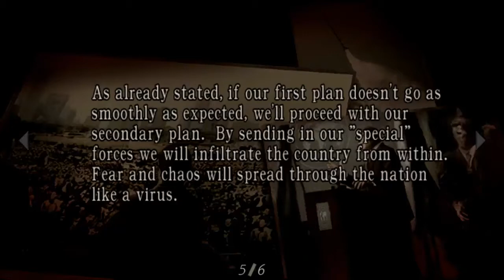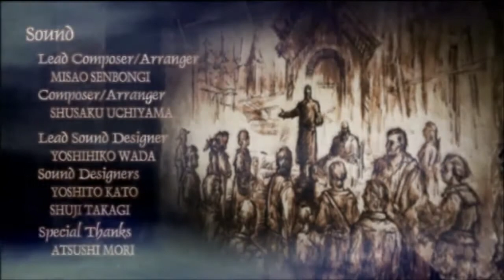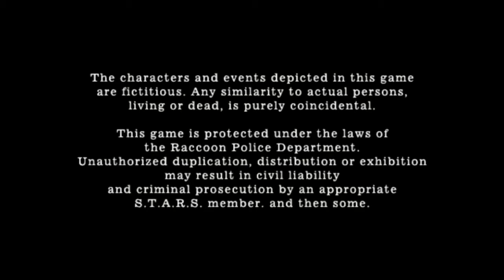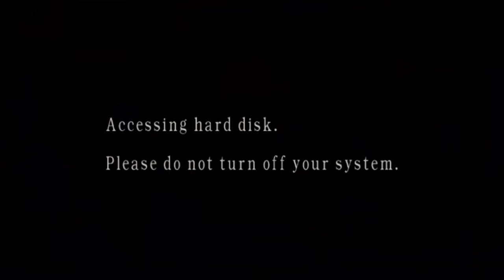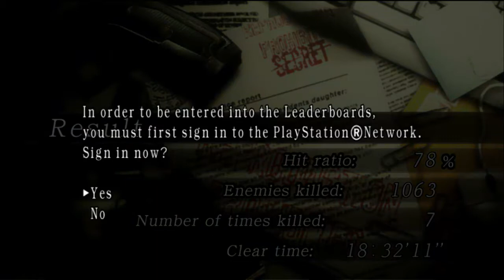Resident Evil 4 Remasterizado Ep.36 Combate Final Leon Contra Saddler.